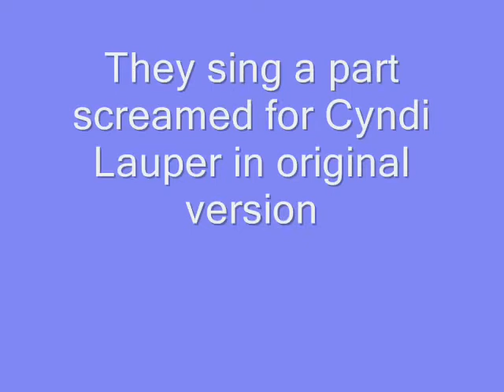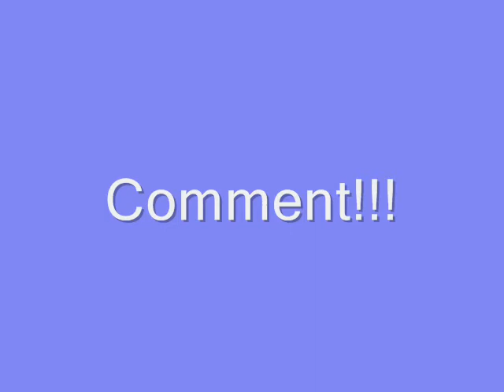Celine Dion Vs Laura Pausini We Are the World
They are two great pop Mezzosopranos!!! But who sings that part better?

Celine Dion or Laura Pausini?

Celine Dion Vocal Range live
B2-Eb6 - 3,2 octaves and 1 semintone Octaves (without any idiot Exclamations)

Laura Pausini
G2- B5 - 3,2 Octaves